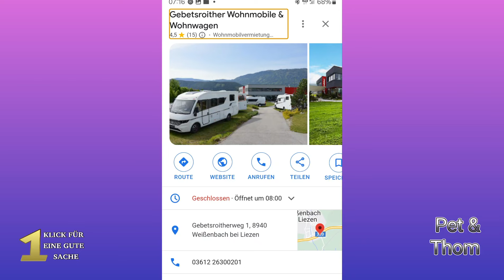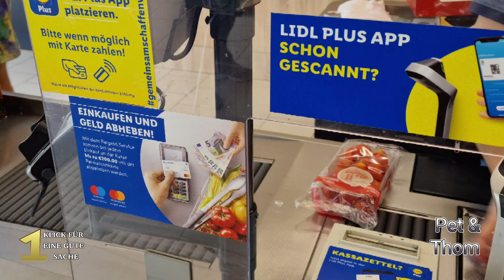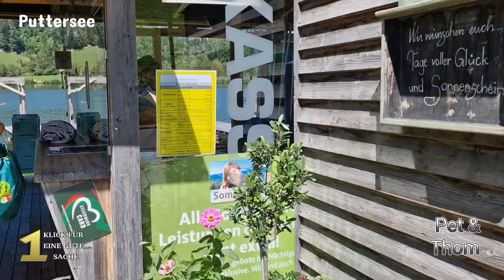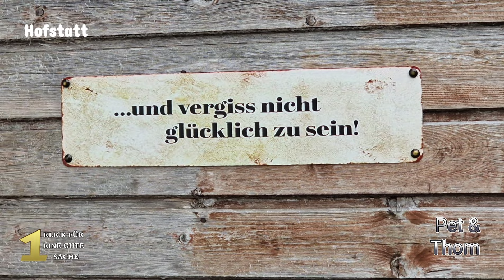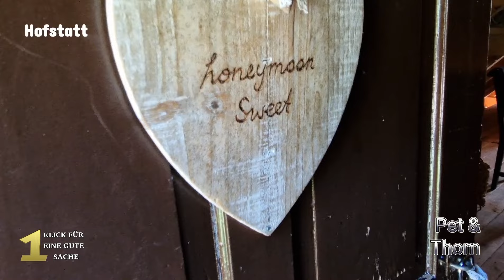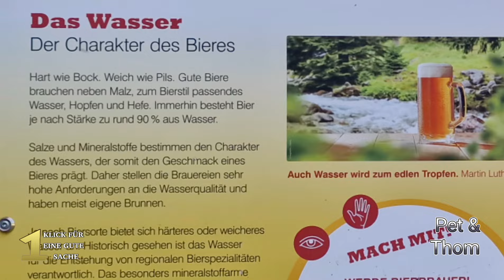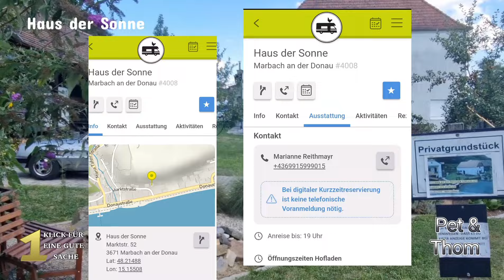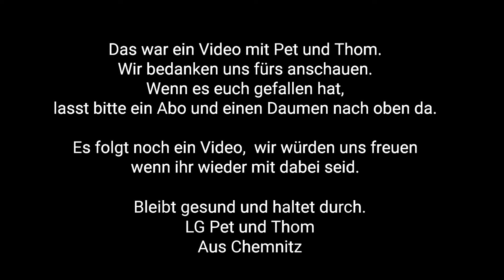2VIDEO Wohnmobil Österreich Donau Grimmig Landvergnügen EU Vorschriften Reparatur Wasserhahn Bierweg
2 WOCHE SOMMERTOUR ÖSTERREICH
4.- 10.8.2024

Wir testen 3 Stellplätze von Landvergnügen.
Bei stellenweise 35 Grad  sind wir froh in der Nähe von der Donau zu stehen, um uns etwas abzukühlen. Leider hatten wir ein Problem mit unserer Wasserversorgung. Dies wurde aber in der Firma Gebetsroither in Liezen schnell repariert. Dafür herzlichen Dank für die schnelle Hilfe.
In Gaming laufen wir den sehr gut  beschielderten Bierweg.

AM 1.SEPTEMBER 2024 WIRD UNSERE ERSTE SPENDE ÜBERGEBEN.

Dazu wird ein eigenes Video erstellt.

Also es bleibt spannend

Bleibt gesund und haltet durch.

LG Pet und Thom
Aus Chemnitz